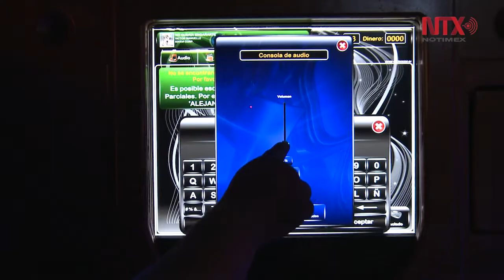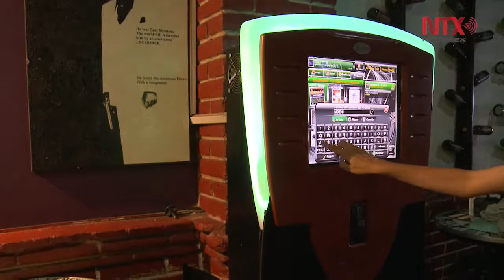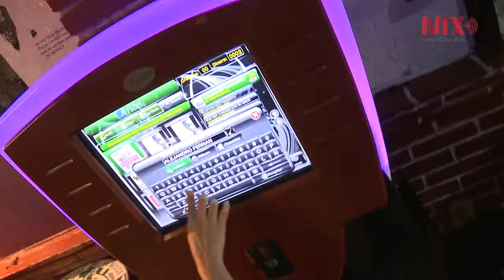Del recuerdo a moda retro: las Rockolas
Marcaron una época en los años 60 eran las reinas de la fiesta, hoy resurgen en bares.